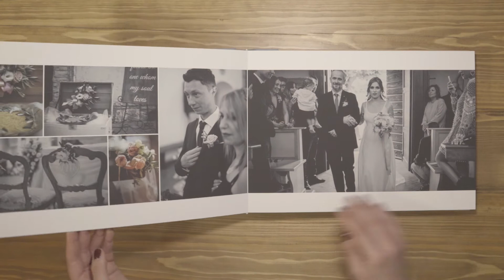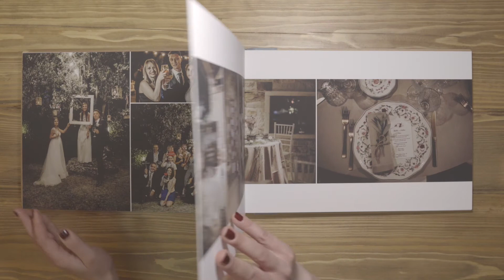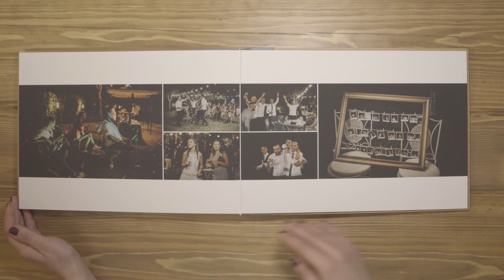Album fotolibro per matrimonio Floema - Manuel Diamanti Fotografo di Matrimonio a Terni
Raccontare un matrimonio significa fotografare emozioni.
Il giorno del matrimonio è speciale e merita di essere raccontato da un reportage fotografico emozionale stampato su di una selezione di album artigianali di gran pregio.
Non verrà tralasciato alcun dettaglio, sarà il miglior regalo alla memoria del vostro giorno più bello.

Design contemporaneo, Tecnologie all’avanguardia, Artigianalità di qualità e materiali selezionati.

"Perché la scelta della Stampa Fine Art?"
"Siamo convinti che ogni immagine che abbia un significato speciale debba essere stampata perché entri di fatto nel quotidiano delle persone.
Infatti una fotografia digitale, in sé, è un insieme di dati corruttibili, facilmente deteriorabili e sopratutto non tangibili, dove l’assenza dell’aspetto materico e tattile ne impedisce la vera e completa partecipazione alla vita reale.
Per questa ragione, la stampa di una fotografia è fabbricare un ricordo. È trasformare un istante nel tempo in qualcosa di fisico, di vero, di permanente."